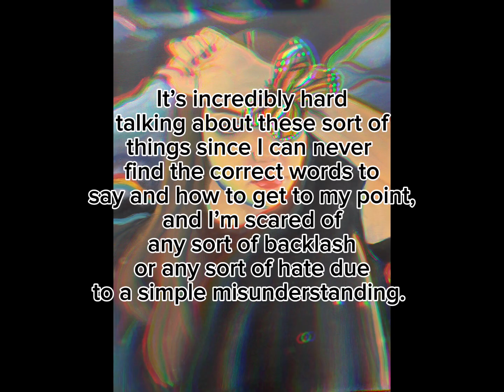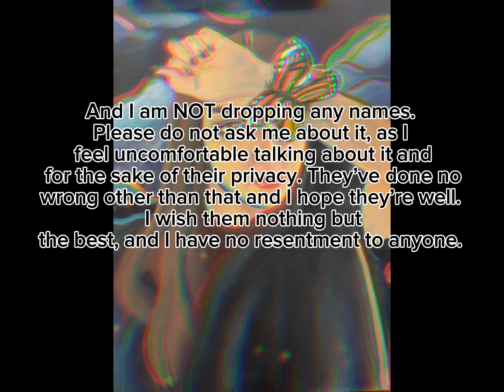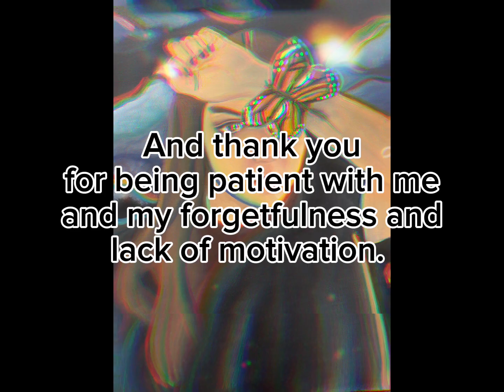I Don’t Know What I’m Doing Anymore.